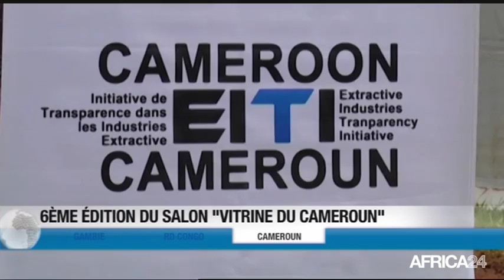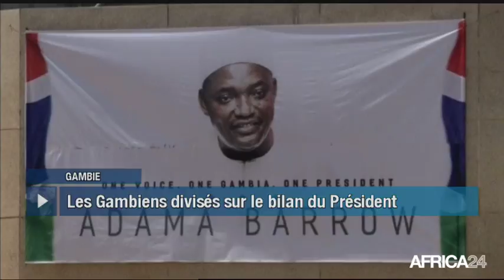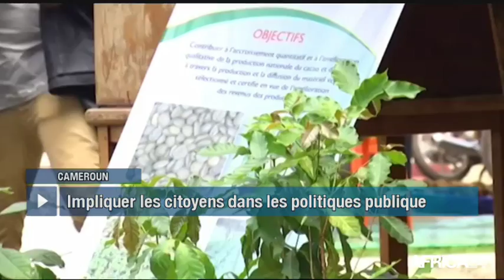Le Journal du mardi 30 mai - 8h GMT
Gambie, BILAN DES 100 JOURS DU PRESIDENT A. BARROW. RD Congo, L'ENROLEMENT DES ELECTEURS A KINSHASA. Cameroun, 6EME EDITION DU SALON "VITRINE DU CAMEROUN". [Country...], [Texte Sujet 04].